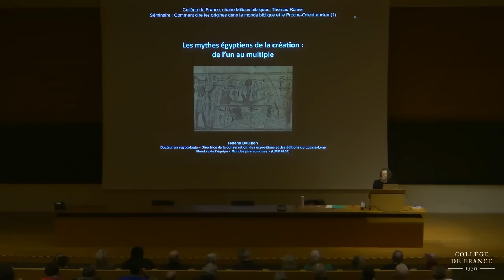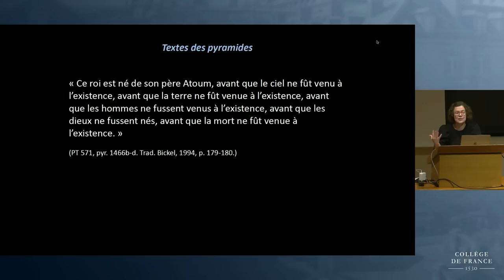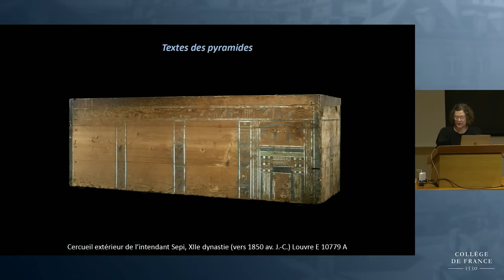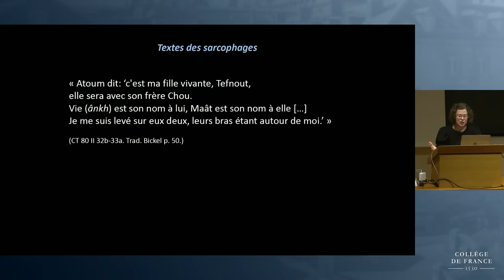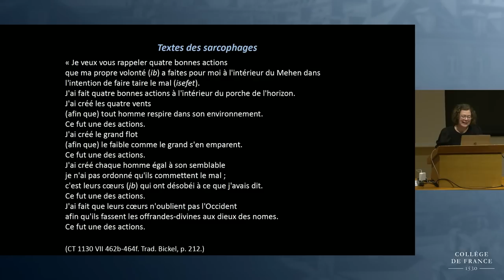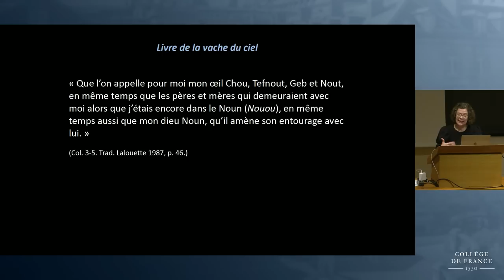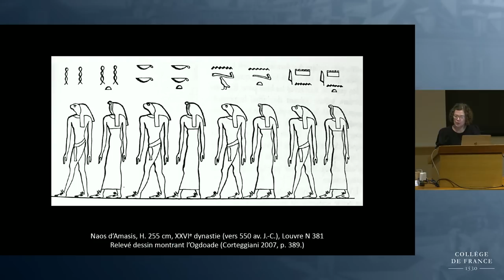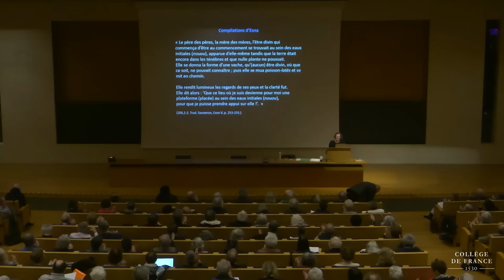Comment dire les origines dans le monde biblique et le Proche-Orient... (1) - T. Römer (2023-2024)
Enseignement 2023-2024 : Comment dire les origines dans le monde biblique et le Proche-Orient ancien
Séminaire du 22 février 2024 : Les mythes égyptiens de la création : de l’un au multiple

Intervenante : Hélène Bouillon, Musée du Louvre-Lens